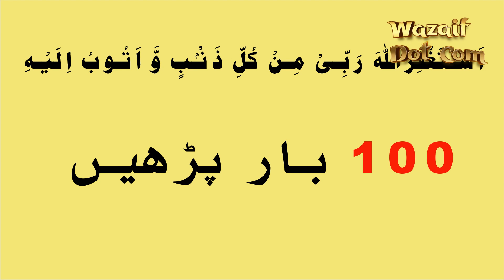Chand Raat ka Wazifa Ramzan | Ramzan Ki Chand Raat Ka Wazifa